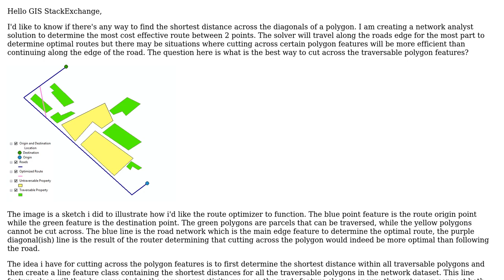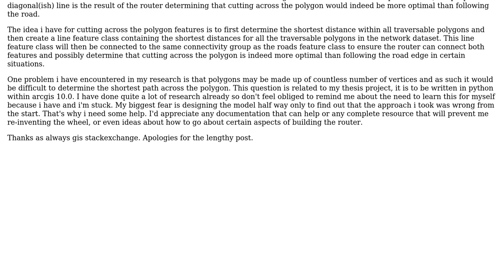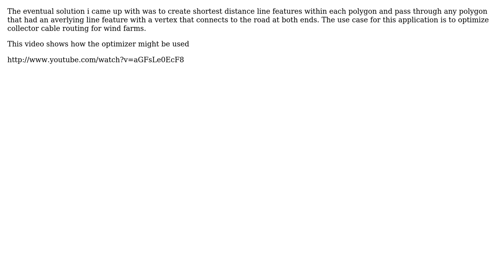GIS: Finding optimal network with python and network analyst in arcgis 10.0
With thanks & praise to God, and with thanks to the many people who have made this project possible! You are responsible for your own actions.